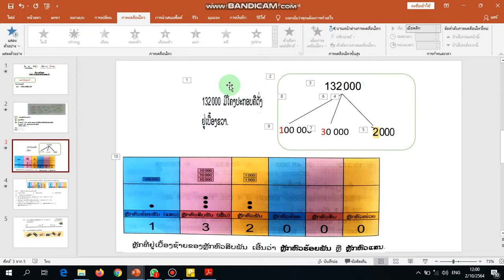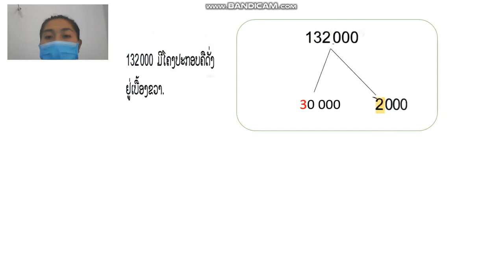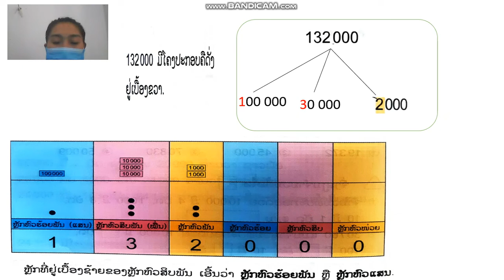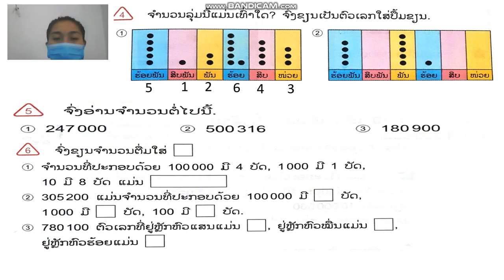ຄູ ເພັດສະໄໝ ຄະນິດສາດ ປ4 ວັນທີ 6 2